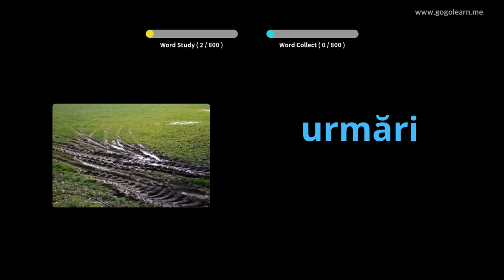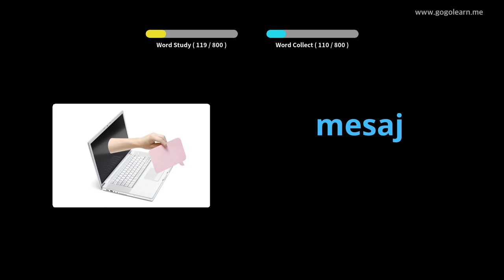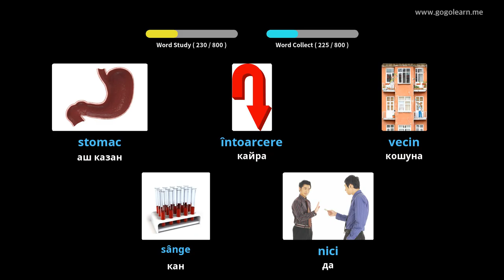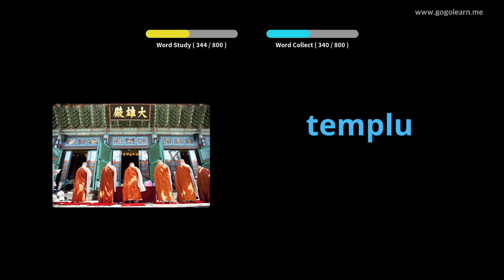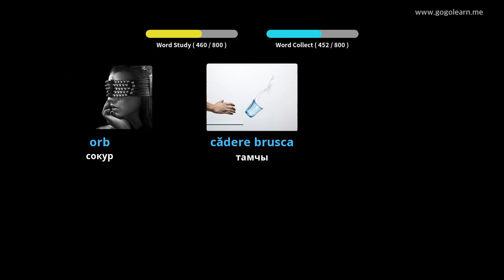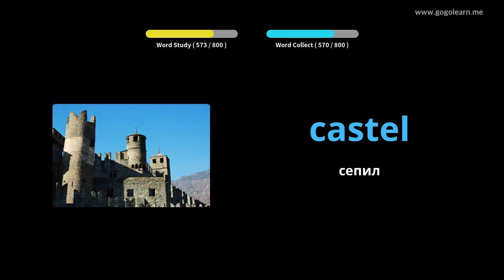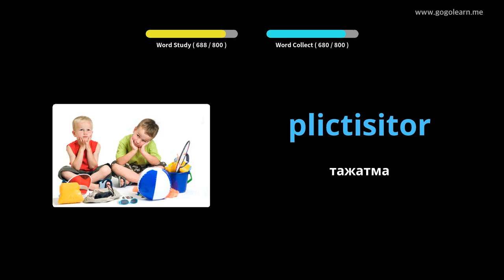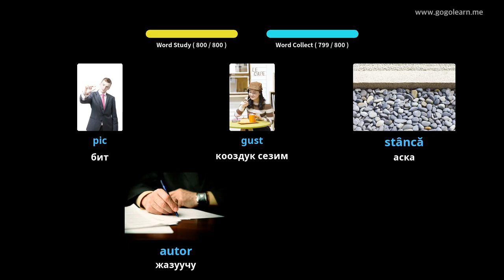Румыниянын Vocabulary орто мектеби | Golearn